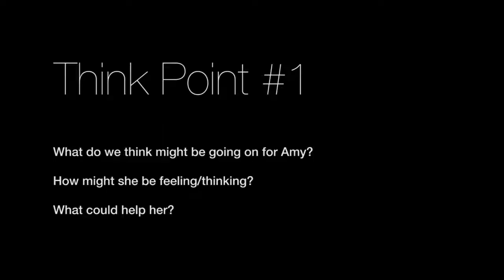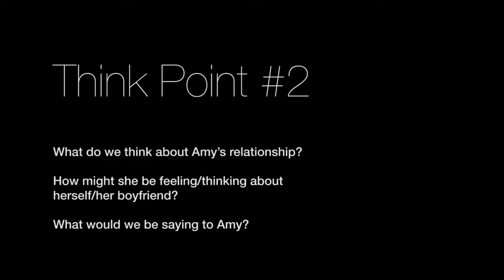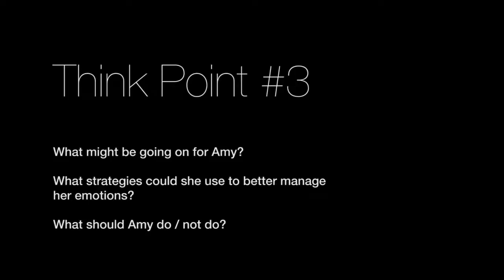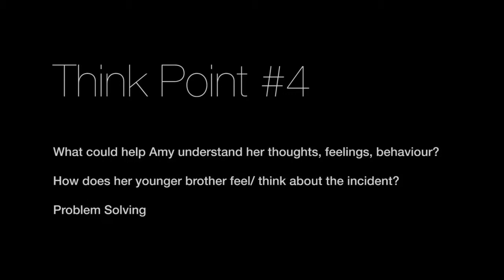Amy's Story - Bernardo's | Tantrwm Digital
It’s incredibly humbling to know that your work has gone towards helping some people change their lives for the better. This is one of those times.

Barnardo's approached us to turn a case study of a child who was taken into care, in to an animation. The animation would then be shown as part of counselling sessions, in order to stimulate discussion of the issues surrounding sexual abuse.

The project required careful scripting and direction as the subject matter was extremely sensitive.
It's a bit of a tough watch but these things need to be talked about if vulnerable children are to get the help they need.

Barnardo's were pleased with the outcome and the animation has been used to help children become aware of the signs of sexual abuse. to find out more information on how you can help.

For more information about our animation work, head over to our website.

Live Events.
Creative Filming.
Advice & technical support.
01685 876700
tantrwm.co.uk